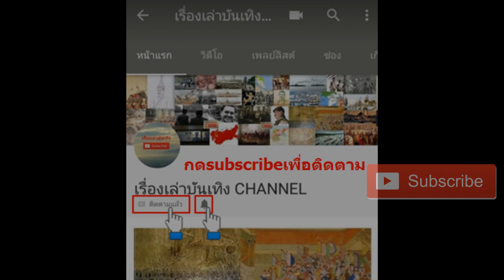ห้ามพลาด!!เรื่องเล่าวีรกรรมของกองทหารอาสามอญในสยาม เรื่องเล่าบันเทิง CHANNEL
goo.gl/wH0ftf

***สนใจประวัติศาสตร์เรื่องไหน สามารถโพสแจ้งเข้ามาได้เลยครับ 😄😄